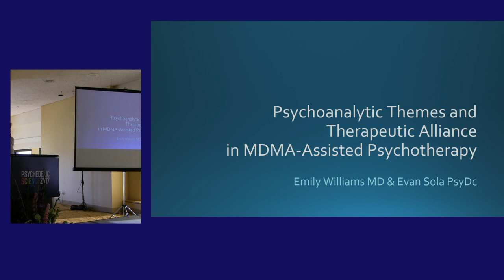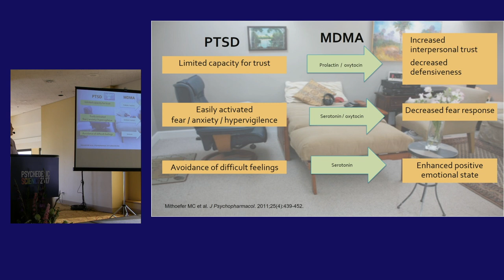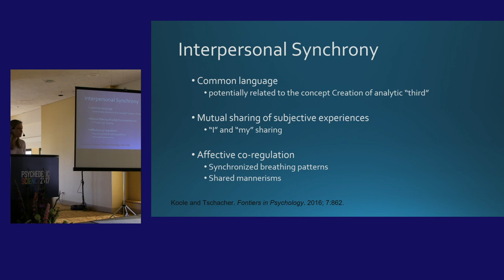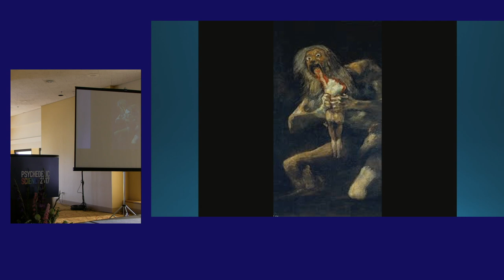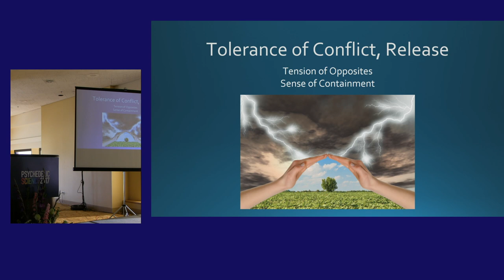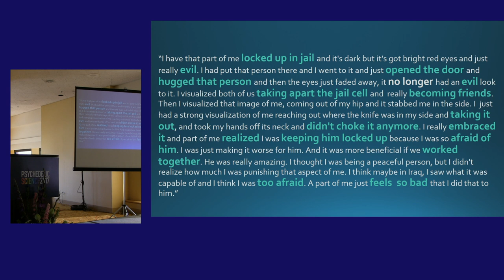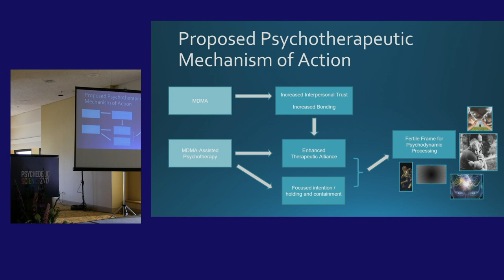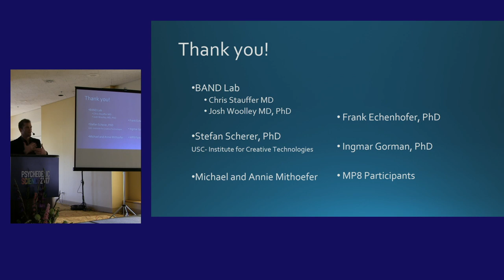Emily Williams: Psychoanalytic Themes & Therapeutic Alliance in MDMA-Assisted Psychotherapy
Emily Williams, MD
Exploring Psychoanalytic Themes and Therapeutic Alliance
in MDMA-Assisted Psychotherapy